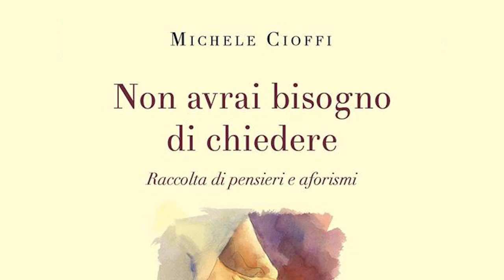Il viaggio emozionale nell’animo umano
Presentato ad Avellino Letteraria, “Non avrai bisogno di chiedere”: a Villa Amendola pensieri e aforismi di Michele Cioffi che propongono un viaggio introspettivo nell’animo umano.